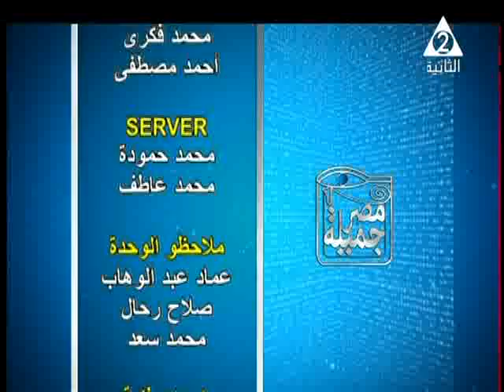المطرب و عازف العود رامى ابو الفتوح ضيف مصر جميلة رئيس تحرير عايدة الرباط 8 يناير 2017